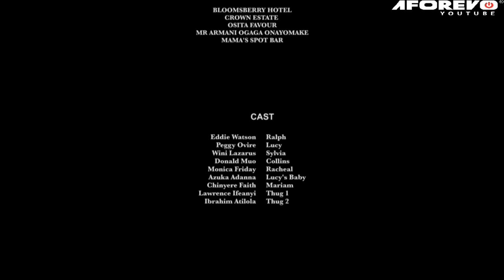COMMENT JE SUIS TOMBE AMOUREUX DE LA SOEUR DE MA FEMME - FILM NIGÉRIEN EN FRANÇAIS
Vous apprendrez une grande leçon en regardant ce film nigérian en français | Film Nollywood en français | Film africain en français